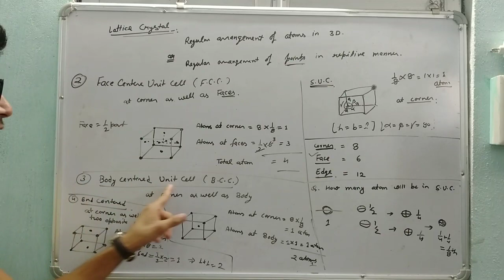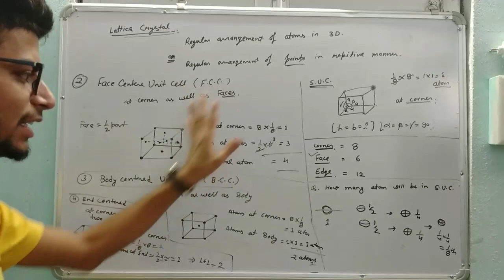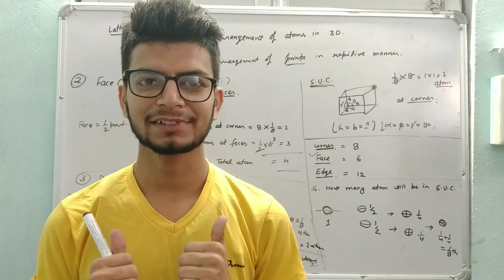Cut part of lecture 2nd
There is a problem while recording video.